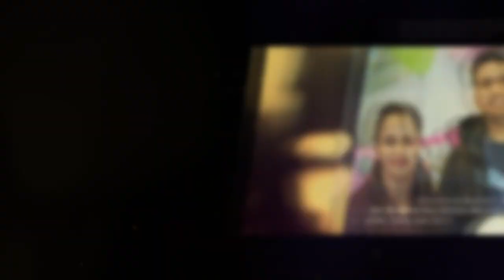GARHWALI WEDDING || WEDDING TEASER || DINESH AND POOJA || SERAPHIC PHOTOGRAPHY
Here, is a full Indian wedding highlight of a garhwaliCouple with all the ceremonies enjoyed at the fullest.
Seraphic photography